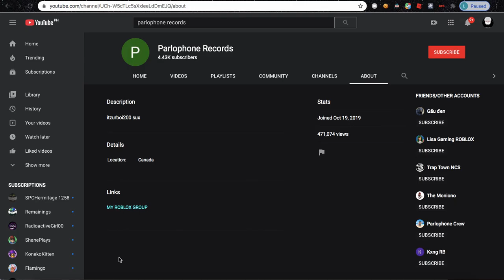Parlophone Records: tHe TrUtH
cool dude like lisa

nvm that guy

"what should i do before watching this?"
1 - spread the news
2 - dont tell anyone who is a fan of lisa or parlo
3 - last and not least, DONT send hate. they just want attention

yay